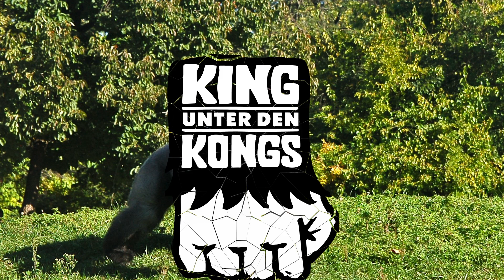Folge 25 | Neonazis, Hooligans und Kriminalität - Handschellen und Fussball